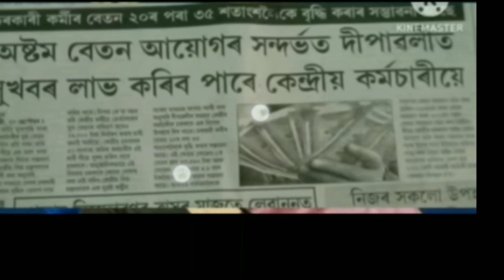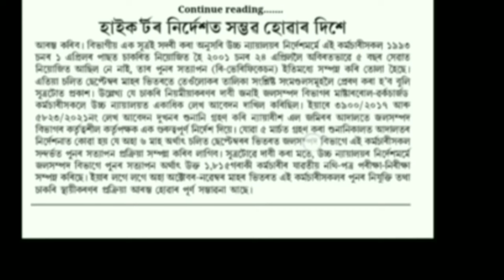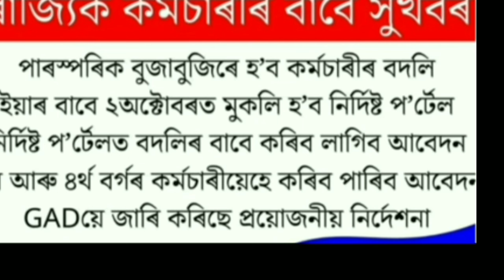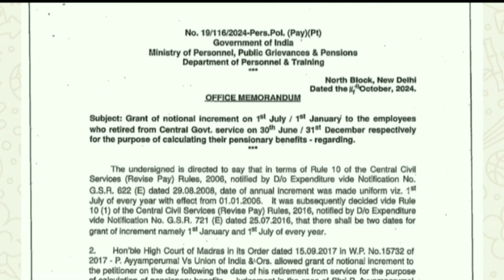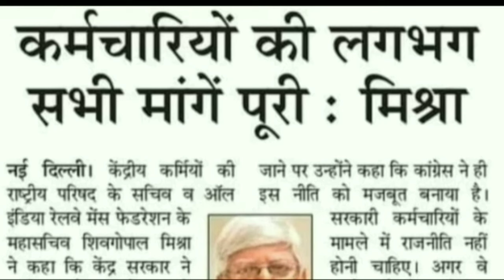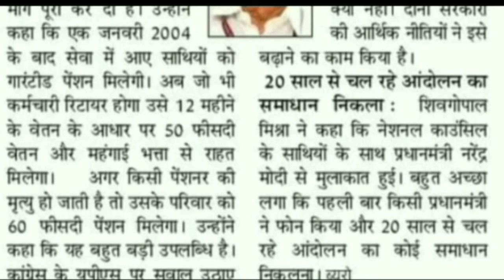দিপাৱালীৰ উপহাৰ কৰ্মচৰীসকলৰ বাবে ! 20ৰ পৰা 30%দৰমহা বৃদ্ধিৰ সম্ভাৱনা!8th pay /Assam govt employees